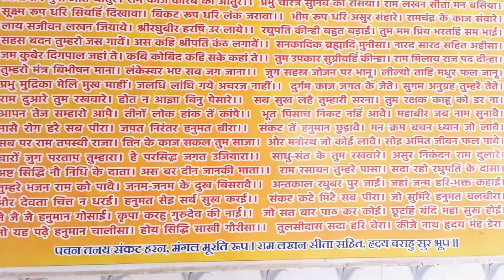श्री राधा कृष्ण मंदिर द्वारका सिटी